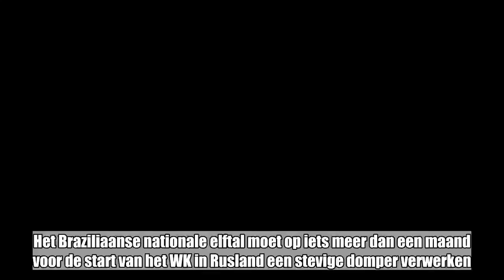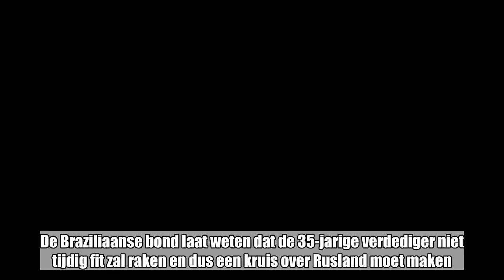Brazilië mist geblesseerde Dani Alves in Rusland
Het Braziliaanse nationale elftal moet op iets meer dan een maand voor de start van het WK in Rusland een stevige domper verwerken. De ervaren Dani Alves is out met een knieblessure en zal niet naar het toernooi kunnen trekken. Dat heeft de Braziliaanse voetbalbond vrijdag bekendgemaakt.  Dani Alves liep de blessure recent op in de Franse bekerfinale met Paris Saint-Germain. De Braziliaanse bond laat weten dat de 35-jarige verdediger niet tijdig fit zal raken en dus een kruis over Rusland moet maken.Brazilië, altijd een van de kanshebbers op eindwinst, opent zijn toernooi op 17 juni tegen Zwitserland. Nadien volgen nog groepswedstrijden tegen Costa Rica (22/06) en Servië (27/06).